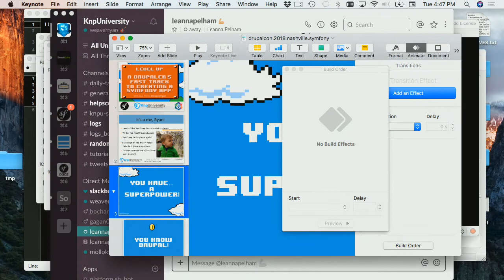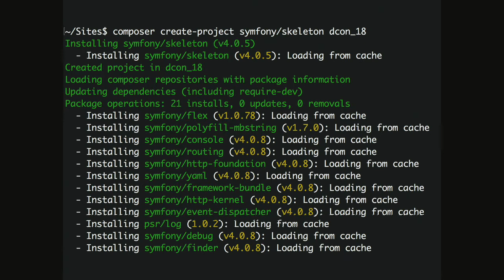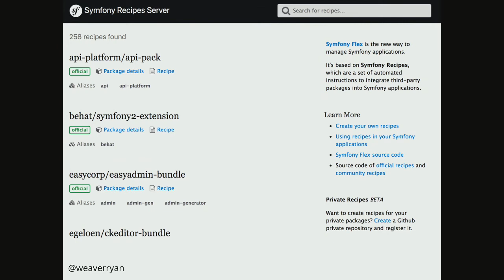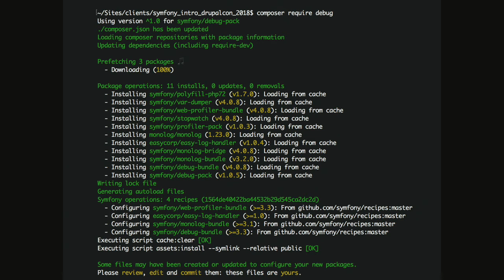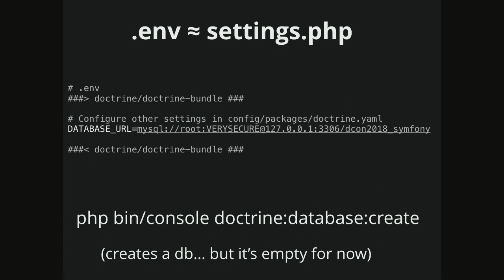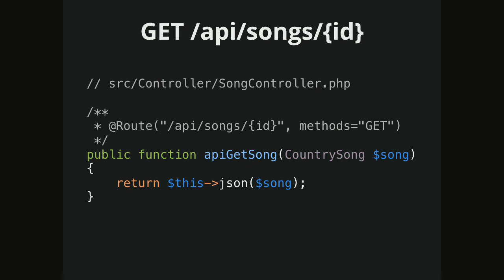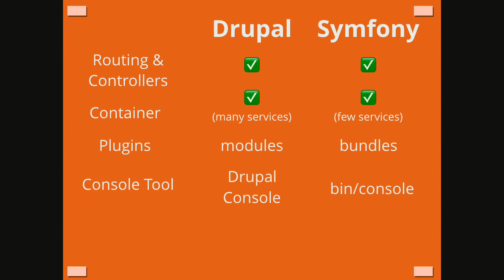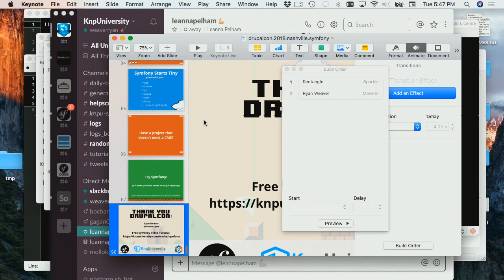DrupalCon Nashville 2018: Level up! A Drupaler's Fast Track to Creating a Symfony App!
Drupal? Yea, it's no problem for you. And that means you're already *well* on your way to master another tool: the Symfony Framework. Ever have those times when you need to build a custom app... but you *don't* need the CMS part? What about a little micro-app or API?

In this talk, we'll create a brand new Symfony 4 app with you in mind: drawing concepts back to Drupal as we build pages, create API endpoints and install more features. By the end of this talk, you'll be ready to tackle your next non-CMS project confidently with Symfony.